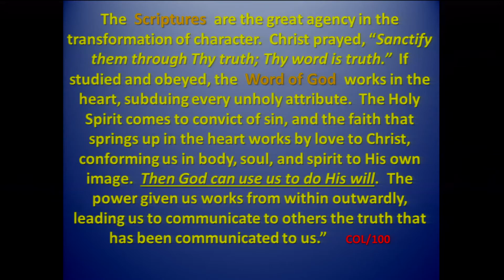When Our Faith Falters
Jeff Westberg - September 9, 2017
John 20